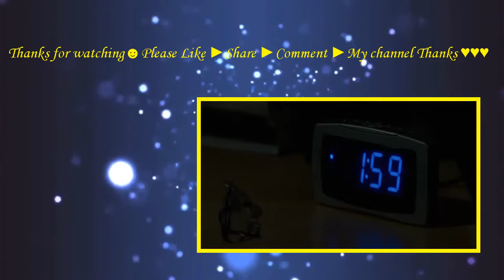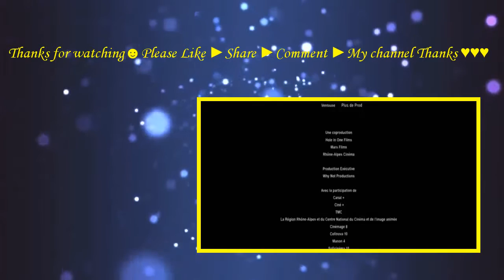Bodybuilder (2014) with Yolin FranÃ§ois Gauvin, Marina FoÃ¯s, Vincent Rottiers Movie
Being in trouble with a local thugs for money, Antonio is sent to live with his father Vincent in Saint-Etienne. Have been away for long time, two men start get to know each other meanwhile Vincent is in his last weeks of training for a bodybuilder championship.